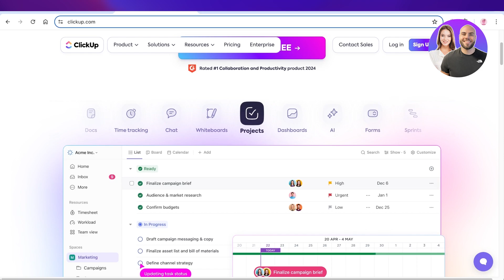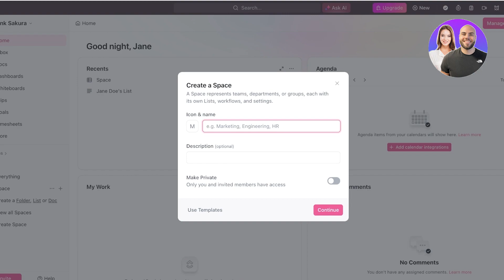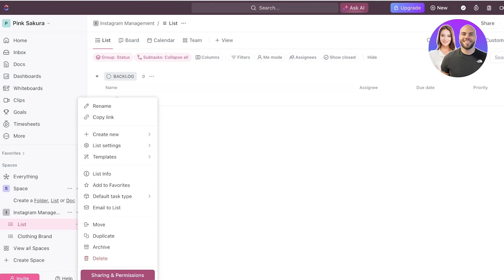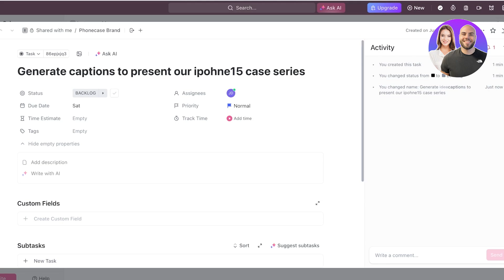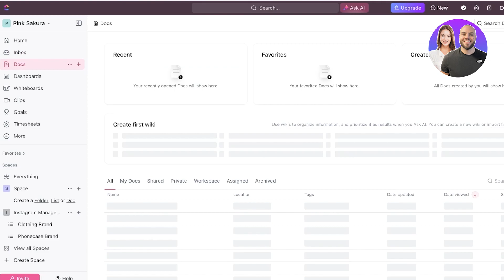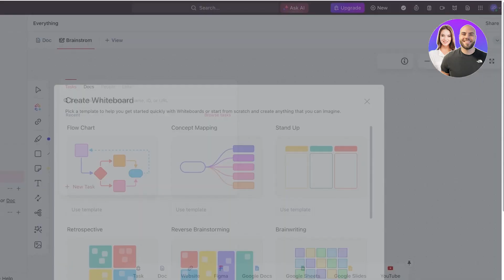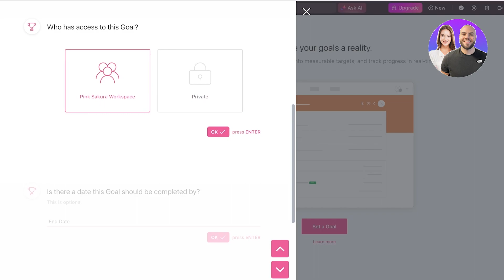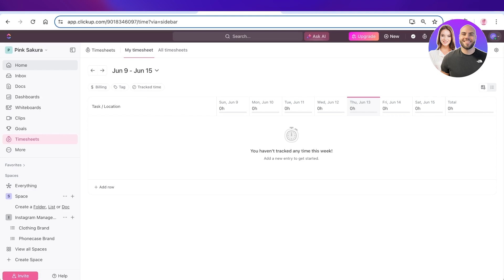ClickUp Project Management Tutorial: How To Use ClickUp For Project Management (2025)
In this video we show you ClickUp Project Management Tutorial. This video will cover everything that you need to know and help you get started with this software.